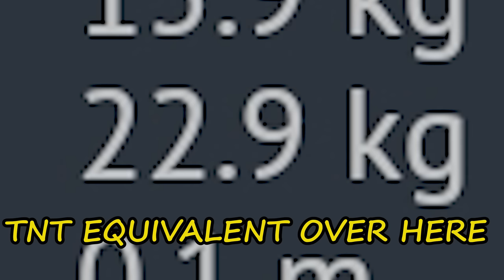THAT HESH LIFE... (War Thunder)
HESH slinging m728 CEV gameplay, War Thunder.

Today we're back to War Thunder. I'll be playing with recently added (Apex Predators update) m728 CEV at the American tech tree.

 It's basically M60 with low velocity 165mm gun, that uses massive HESH rounds with 22kg of TNT. M728 CEV is almost exactly the same as British Centurion AVRE, same battle rating, similar performance.

The vehicle is fun, but HESH performance lately is something else...

                                    Intro:   Anticipation - Future Joust

                       Background:  Working the Nightshift - Duke Herrington
                                                Attenuator - OTE
                                                Funky Flat - Martin Landstrom

War Thunder is a free-to-play vehicular combat multiplayer video game developed and published by Gaijin Entertainment. Announced in 2011, it was first released in November 2012 as an open beta with a worldwide release in January 2013; it had its official release on 21 December 2016. War Thunder is military, tank, naval game like World of Tanks, World of Warships, Post Scriptum Squad, Hell Let Loose, and others.